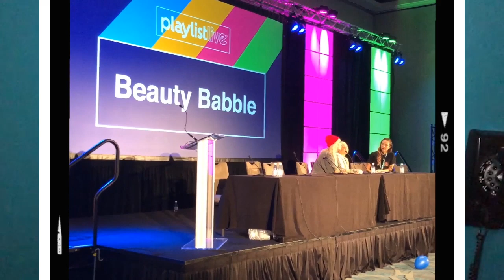Channel Update Chat | This Olde Thing, FreeBritney, and More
Wow, so much has happened! In this video I'll talk about why I took a break after everything with Luca, FreeBritney, my weird history website ThisOldeThing, Protests and Postal Service. Love you guys.

There are a lot of references in this one! If I missed anything, ask me in the comments! I tried to list these in order I mentioned them for convenience.

1. Shandi Sullivan "Shanthrax" t-shirts from America's Next Top Model

Where we question history

3. New petition to bring justice to the cops who ended Breonna Taylor's life and more

4. My video on Britney Spears and Marilyn Monroe, reading Marilyn's letter from a psych ward:

5. Britney Spears Foundation Timeline (I started it last year but am updating if you have any new info)

6. Timeline by Leanne Simmons on the entire conservatorship (constantly updating!)

7. More helpful Britney accounts to follow:
Britney's Gram the podcast hasn't been updating as much but I think they'll return soon

8. US Mail Not For Sale